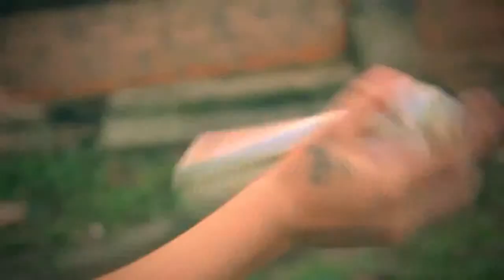Mc Bin Laden - As Meninas de Meia na Canela ( LANÇAMENTO ) ( VIDEO OFICIAL )